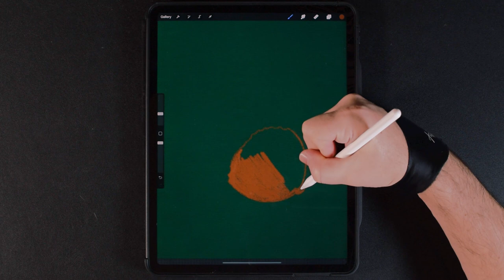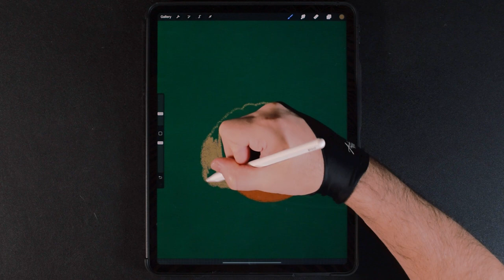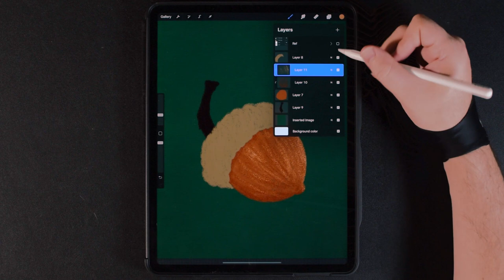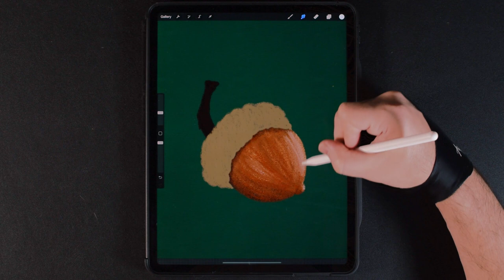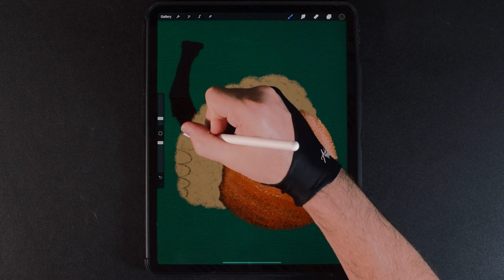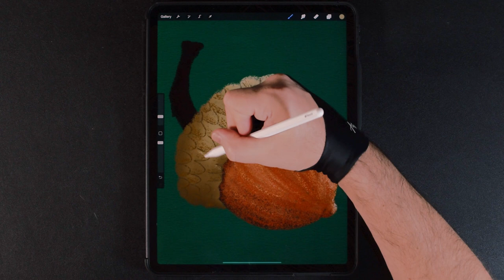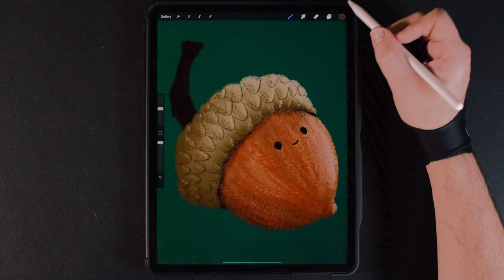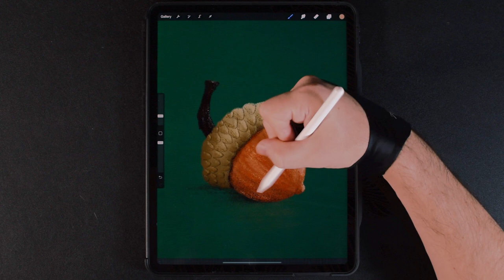Happy Acorn - Digital Drawing on iPad Pro